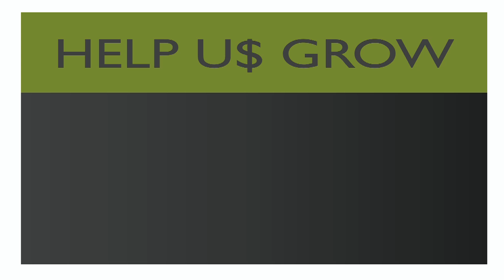Diana Henriques (Part 4): The Problem of a Homogeneity of Investors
For decades on Wall Street, “Black Monday” has meant October 19, 1987. Despite the many difficult days since then — the 1998 currency panic, the 2001 terrorist attacks, the 2008 crisis — Black Monday still stands as the worst day in American stock market history. No other crash, not even the historic plunge of 1929, comes close. Black Monday was evidence that a new and frightening era had arrived on Wall Street – one in which computer power, human ingenuity and herd instincts all combined to form a juggernaut that is rumbling unpredictably through the markets to this day.

But Wall Street itself has been far too quick to forget the urgent lessons revealed by the road to Black Monday — lessons even more relevant in the global computerized markets of today. In "A First-Class Catastrophe," author and journalist Diana Henriques brings those harrowing days to life and excavates their overlooked but still relevant warnings for future generations.

Diana B. Henriques, an award-winning financial journalist, is the author of "A First-Class Catastrophe: The Road to Black Monday, the Worst Day in Wall Street History," released in September 2017. She is also the author of "The Wizard of Lies: Bernie Madoff and the Death of Trust," a New York Times bestseller, and three other books on business history. As a staff writer for The New York Times from 1989 to 2012 and as a contributing writer since then, she has largely specialized in investigative reporting on white-collar crime, market regulation and corporate governance.